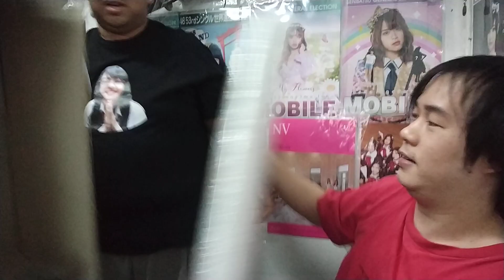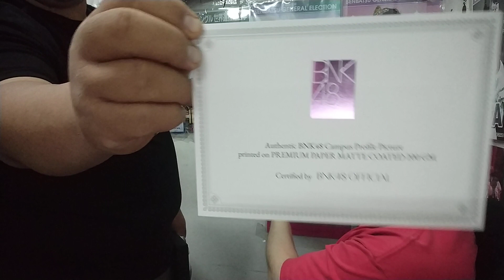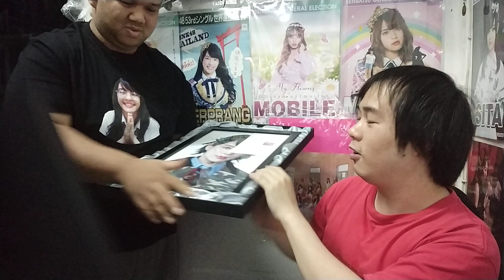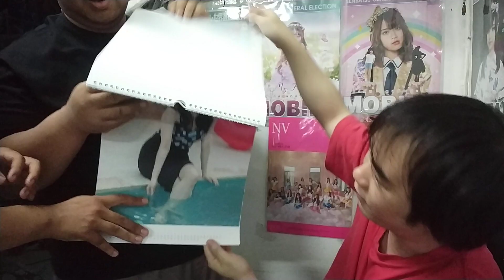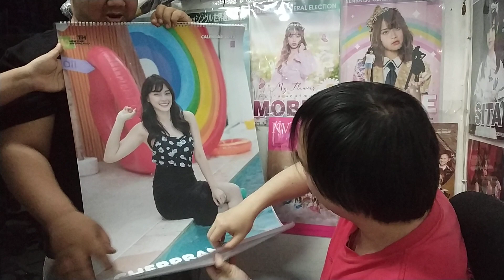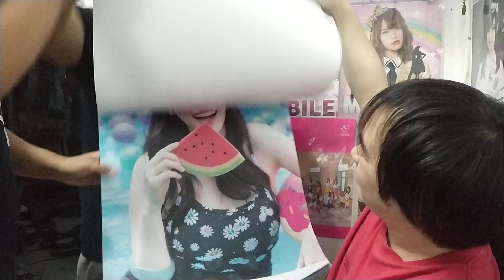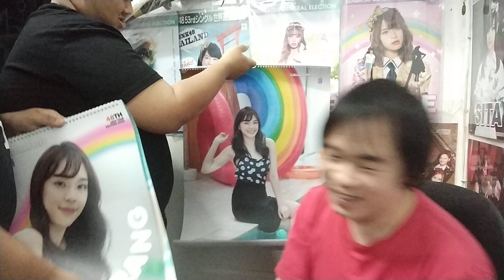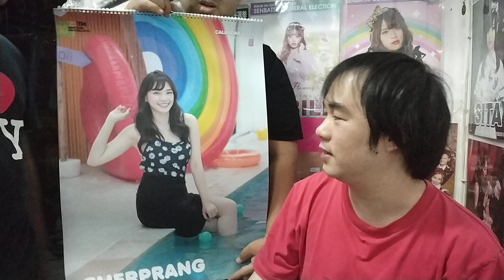รีวิว ปฏิทิน + รูป ธต เฌอปราง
รีวิว ปฏิทิน เฌอปราง ทั้ง 2 ขนาด + รูป หน้าเธียเตอร์ ครับ